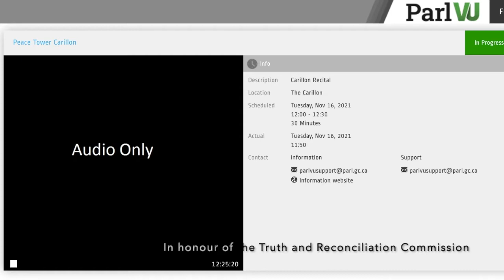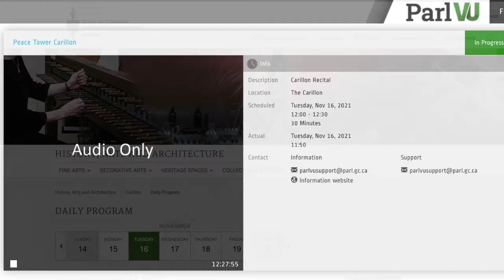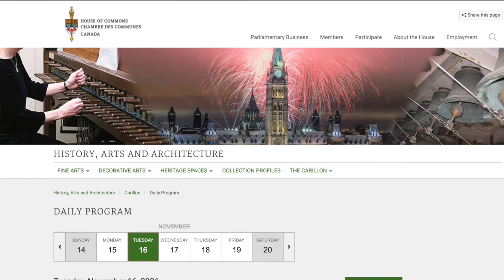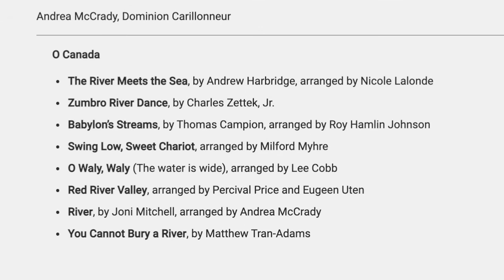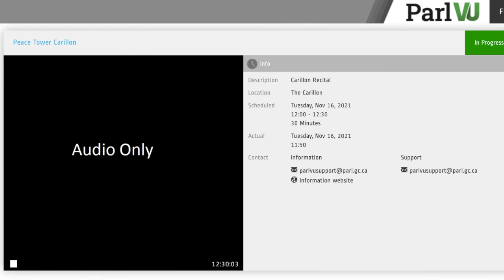You Cannot Bury a River—Peace Tower Carillon (Ottawa, Canada)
While reading the Truth and Reconciliation Commission of Canada (TRC) report entitled Honouring the Truth, Reconciling for the Future I began to conceptualize how I could bring attention to the issues raised within the document through the use of music. Nature spoke to me—It came with flowing music and said, “You cannot bury a river.” These types of experiences are not unusual in my composition process but are usually limited to musical passages rather than literal phrases.

You Cannot Bury a River is both a metaphor in relation to the TRC and a commentary on Taddle Creek which did flow immediately east of the where The Soldiers’ Tower Carillon currently stands at the University of Toronto. Taddle Creek stands as both an ideal metaphor and a clear physical example of how colonization has impacted not only the land but its peoples.

Taddle Creek was an important life-sustaining feature on the land of the Mississauga New Credit First Nation, which we now also call Toronto. It ran through the University of Toronto and flowed into Lake Ontario. However, due to land development and pollution it was contracted to be buried in 1884. Like any life- sustaining element, whether this be culture, language or water, it cannot be destroyed. Taddle Creek still runs underground and has been known to flood parts of Toronto and knock buildings such as the Park Plaza Hotel off their foundations.

No Canadian can take pride in this country’s treatment of Aboriginal peoples, and, for that reason, all Canadians have a critical role to play in the advancing reconciliation in ways that honour and revitalize the nation-to-nation Treaty relationship.

At the Truth and Reconciliation Commission of Canada’s Traditional Knowledge Keepers Forum held in June 2014, Chief Ian Campbell said, “Our history is your history, as Canada ...until Canada accepts that ...this society will never Plourish to its full potential.”

Honouring the Truth, Reconciling the Future (p. 237), The Truth and Reconciliation Commission (2015)

As a person of Irish heritage, I understand the impact that colonialism has had on Ireland and how that has disconnected me from my own heritage and traditions— something that I work to reclaim in my own decolonization. Through my own lens it is clear to see the immense damage that the cultural genocide and forced assimilation of the Indigenous people of Turtle Island has had on its peoples. As a settler, this is one attempt to draw people’s attention to the TRC’s 94 Calls to Action and to make them part of our lives.